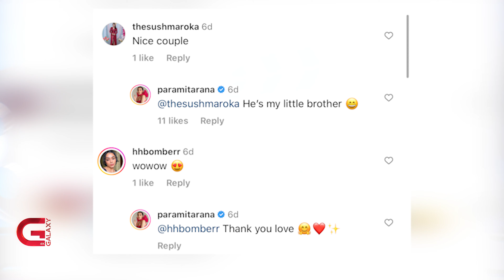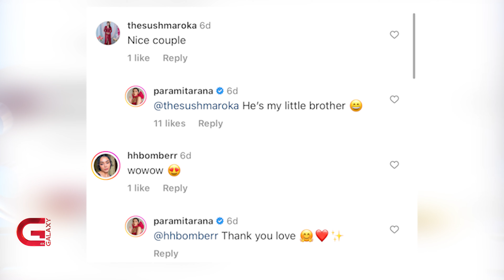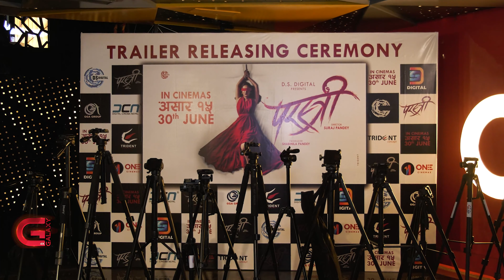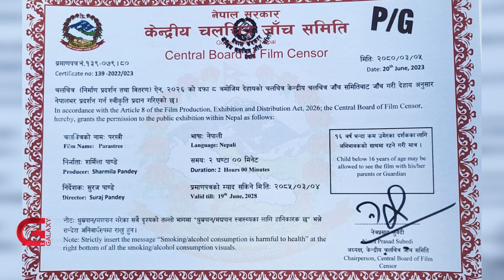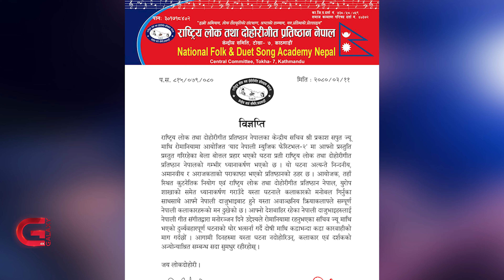आदिपुरुष काण्ड : भिडन्तको जड | माफी दिएर महान भए प्रकाश सपुत | Cineverse | Ep-25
About the Program:
Cineverse is derived from a combination of two words that interprets different meanings. It is “Cinema and Universe” Cinema means “the production of films as an art or industry” and the Universe signifies “Totality”. As the name suggests, Cineverse is a Television show that covers a wide range of cinema news including gossip and controversy on movies, actors, directors, and producers. The show reviews Nepali Film Industry along with Bollywood updates.
The show is divided into three segments. They are; Cinema A-Z (a complete movie review based on Nepali Film Industry and Bollywood Industry), Cineverse shortcuts (short weekly bulletins on the movie industry) and finally, Cine-retro (a reflection on nostalgia where a host initiates a discussion based on Cinema History, All-time Superhits, Trends (now and then), the Golden Cinema period, and many more.)

Producer/Presenter
Sujan Shrestha

Researcher
Nirajan Tripathi

Editor
Dhan Bade

Voice Over
Sonika Aryal
Shristi Parajuli

Wardrobe
Fashion Hub Nepal, Kathmandu Mall

Camerapersons
Kanak Mishra
Avesh Bajracharya
Sujan Thapa
Chandra Man Dangol
Ajaya Hakaju
Dipendra Thapa Magar
Manoj Basnet
Pradip Budathoki
Madhur Shrestha
Bhim Tamang
Ema Thapa

Chief Cameraperson
Suman Maharjan

Graphics
Bibek Shrestha
Suresh Bade
Shrey Shakya

Audio Recordist
Uttam Shrestha

Music Producer
Rapraveen Shrestha

MCR
Suman Bhandari
Sanjay Dangol
Sujan Adhikari
Pramod Ghimire
Sarad Luitel
Muna Chaudhary
Bijesh Shrestha
Sameer Timalsina
Anil Rauniyar
David Shah Kumar
Giri Govinda
Shiva Chaudhary
Pyar Chaudhary

Make Up
Anu Jha
Ranjana Tiwari
Salina Sundas
Sunita Lama

IT Department
Anup Pandey
Nabin Neupane
Manish Shrestha
Siddhant Gurung

Digital Team
Krishna Prajapati
Bishal Khadka
Prajin Shrestha
Nikhil Bist
Subash Subedi

Technical Chief
Manish Raj Satyal

Producers Coordinator
Debendra Man Shrestha

Director
Tikaram Rai